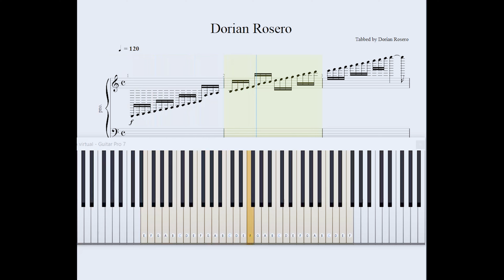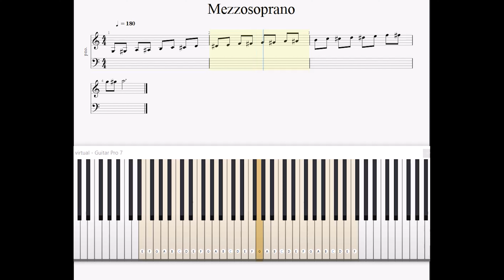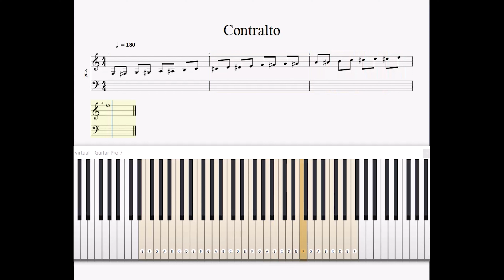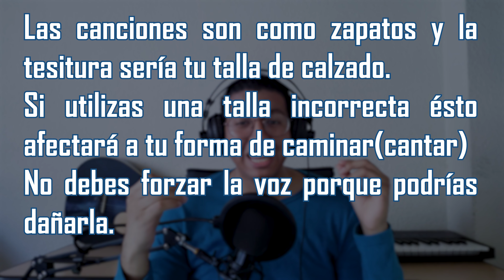¿LA VOZ MÁS GRAVE DEL MUNDO?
El exfubolista Alfio Rubén Basile, conocido como Coco Basile, se ha vuelto muy viral por su manera particular de hablar, posee tonos graves muy marcados en su voz, en el video de hoy veremos los grupos de voces en base a la tesitura, el video menciono los 6 tipos de voces más conocidos pero que se podrían dividir en grupos de voces graves y agudas y lo digo así porque existen artistas con voces muy agudas como "Rudy la escala" así es la voces no tienen género.
Si eres cantante y no te sale la voz como tu artista favorito/a no pasa nada, yo tambien me sentí mal alguna vez por aquello, hay que aprender a amar la voz que tenemos y sacarle el mayor provecho.

Gracias por tu tiempo, paciencia y apoyo a éste músico soñador.